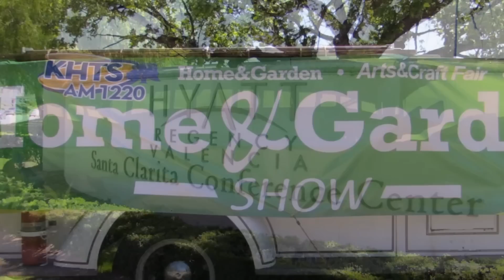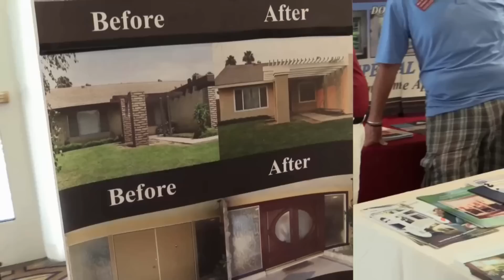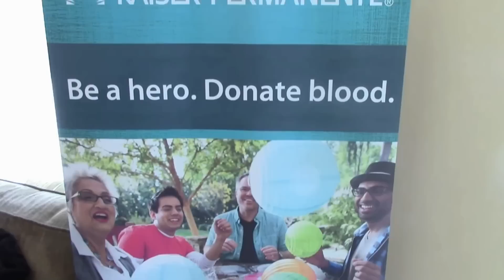KHTS 2014 Home & Garden Show at the Hyatt Valencia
Experience the excitement at the 2014 Home & Garden Show at the Hyatt Valencia. Hosted by 1220 AM KHTS your Hometown Station.
video produced by Bonnie Keith-VideoMagic Productions